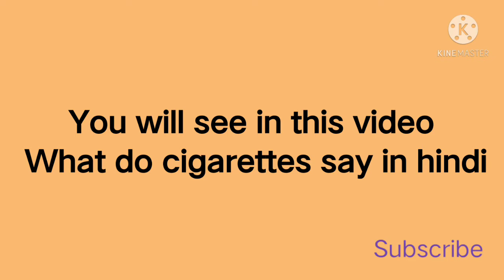सिगरेट को हिंदी मैं क्या बोलते हैं || What do you say to cigarettes in hindi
Hindi mein cigaretteko kya bolate Hain

aap video mein dekhenge cigarette ko Hindi mein kya bolate Hain